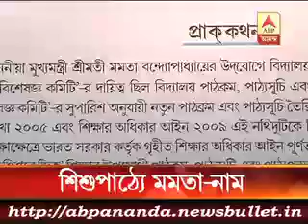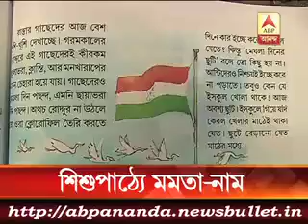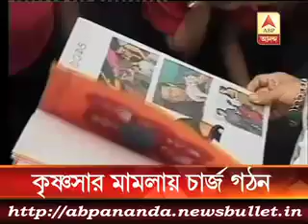3 মিনিটে এই মুহুর্তের বড় খবর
state election commission meeting on monday to decide action following state government notification announcing panchayat vote in two phases.